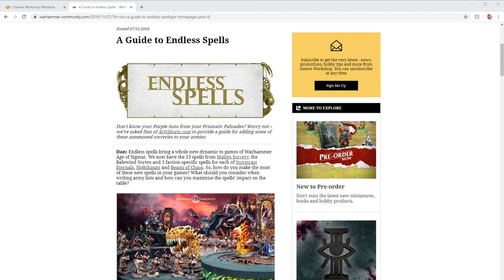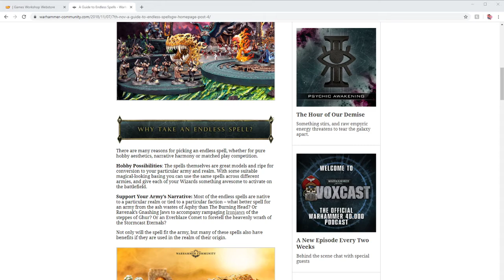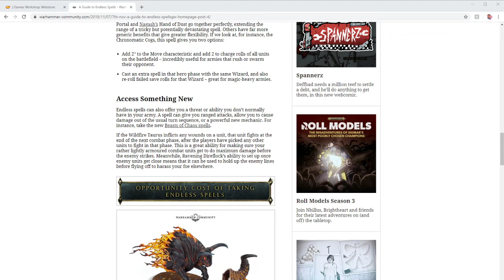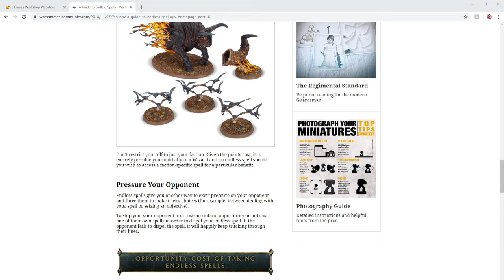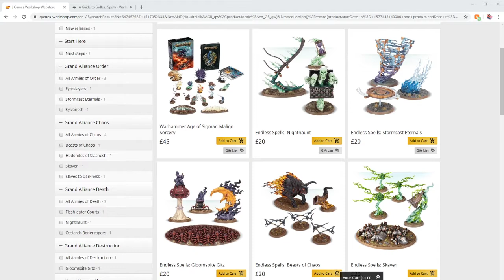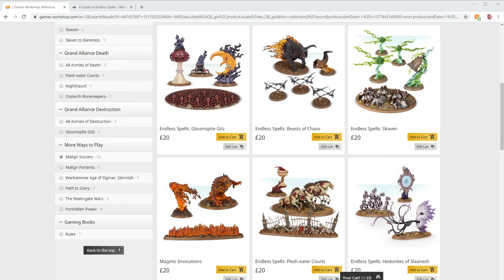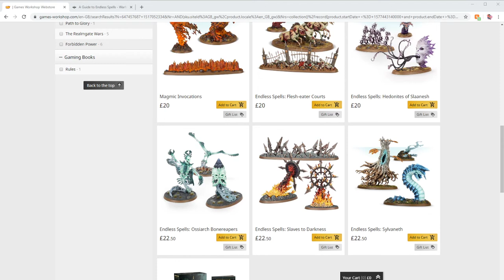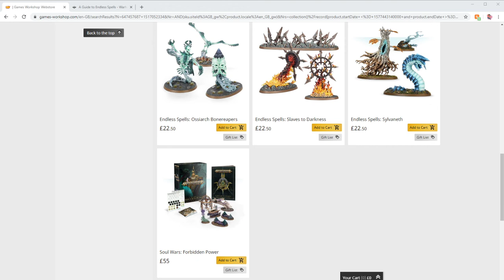Endless Spells Review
Hi Guys!
Today we take a brief look at Endless Spells and I hope you enjoy!!!